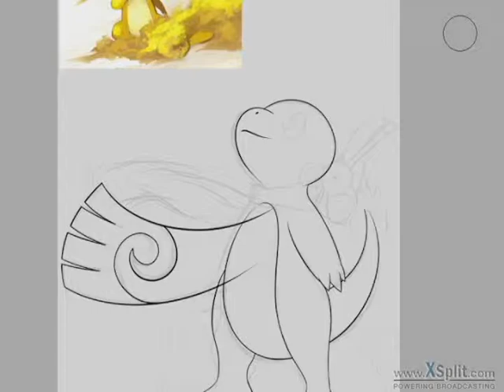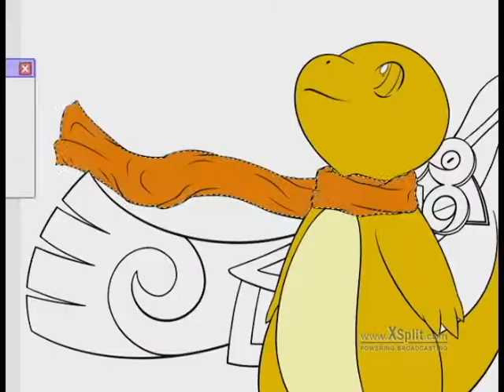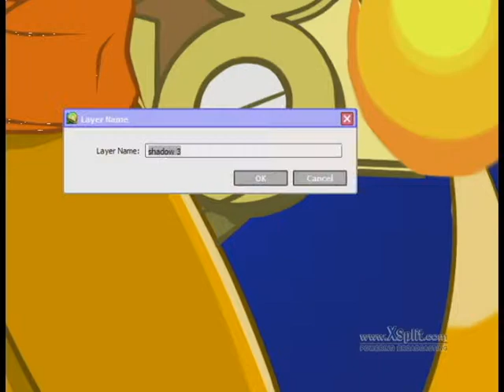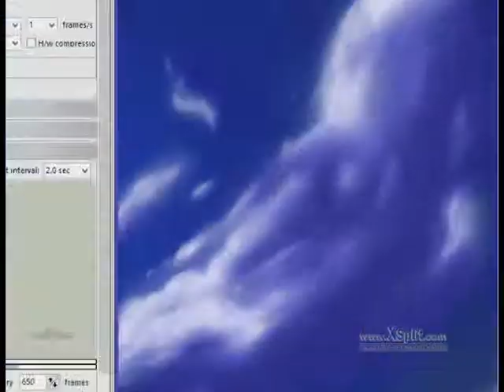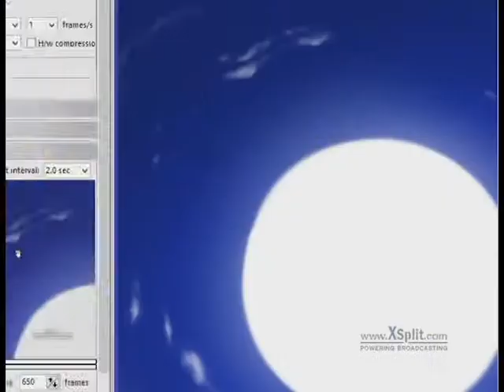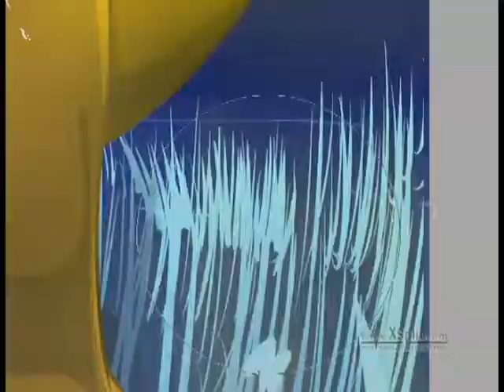Timelapse drawing of Charmander